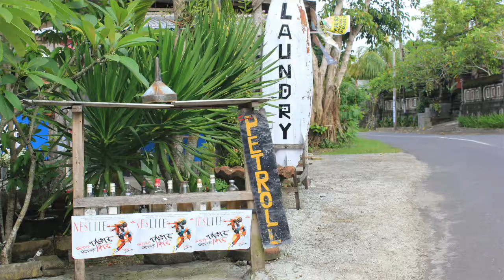Jak je to s dopravou na BALI? Rady a tipy, jak cestovat po Bali. Na co si dát pozor a co vyzkoušet?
Jak je to s dopravou na BALI ? Na kole sporadicky, skútrem vždy a všude, kam se skútr nedostane tak tam pěšky, s dětmi ideálně autem. Ještě dnes si pamatuju, jak za námi přiletěli kamarádi na Bali. Automaticky jsme jim pronajali skútry, protože bez nich by se nikam nepodívali, resp. jakákoli cesta by trvala děsně dlouho. Hned za první zatáčkou skončili ve vesnické studni. Naštěstí měli jenom pár škrábanců a motorka se dala opravit. Mohlo to skončit hůř,a na Bali to není nic neobvyklého. Dalo by se tomu předejít, jen umět vyhodnotit své řidičské dovednosti, schopnost se rychle zorientovat nebo přenechat stres někomu jinému.

Nebo moje první cesta na Bali a týden na ATB kvůli lehkému spálení se o výfuk...takové začátečnické chyby…

Vybrat si na Bali můžete z několika dopravních prostředků:
- Auto s řidičem
- Skútr bez řidiče (nebo dokonce i s řidičem za příplatek)
- Koza na volno
- Gojek/Blue Bird služby

Koza se nám moc neosvědčila, kufr táhla blbě, několikrát nás shodila do rýžových polí a většinu cesty žrala.
My jsme na Bali již jak doma. Vyzkoušeli jsme všechny dopravní prostředky. Víme pro koho co zvolit, tak abyste přežili dovolenou bez úrazu a nehody. Všechny naše poznatky a know how jsme shrnuli do jednoho videa ohledně toho JAKÉ DOPRAVNÍ PROSTŘEDKY BĚHEM DOVOLENÉ NA BALI zvolit.

Časování videa:
0:00 Úvodní slovo
0:06 Doprava na Bali
0:41 Možnosti dopravy na Bali
0:51 Doprava skútrem/motorkou
2:21 Doprava autem
3:03 Doprava taxi službami
4:28 Shrnutí a kontakt

TRAVEL AKADEMIE BALI A INDONÉSIE - videa, rady a informace přímo od zdroje o cestování na Bali a do Indonésie.

Koukněte na naši specializovanou stránku o Bali a Indonésii, kde najdete vše potřebné k naplánování cesty a příjemné dovolené:

Script written by: Ada Tzoneva
Actor: Ada Tzoneva